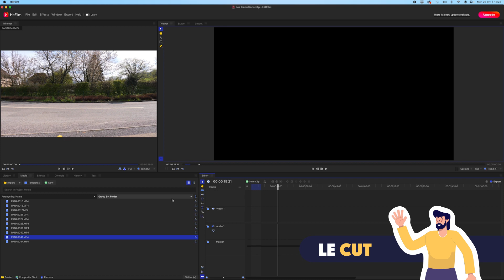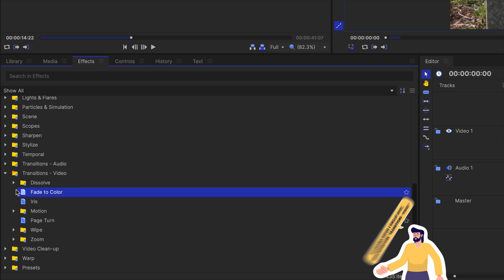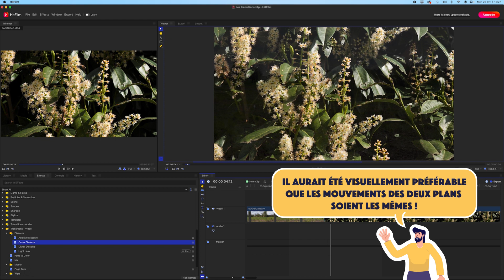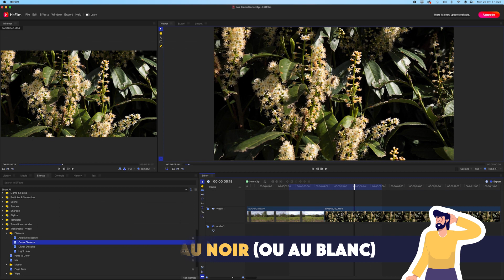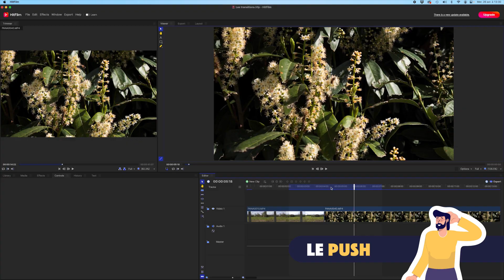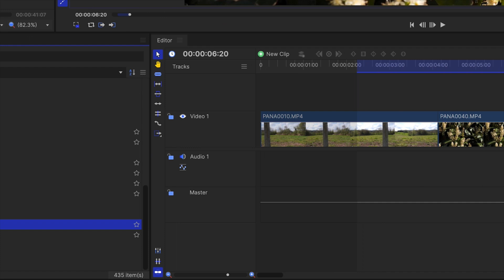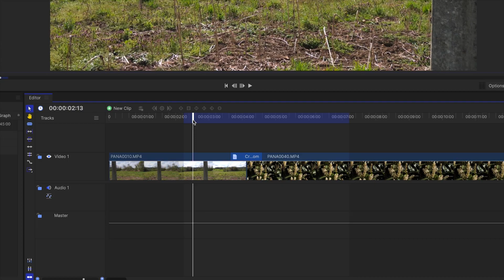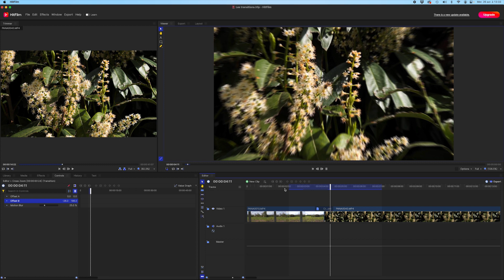Hitfilm#11 - Savoir UTILISER les TRANSITIONS sur Hitfilm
L'art de savoir utiliser les transitions sur hitfilm

Dans cette vidéo, et dans toutes celles qui mentionnent HitFilm#, nous explorons le logiciel gratuit de montage vidéo Hitfilm.
Dans ce onzième épisode, je vous propose d'appréhender quelques outils de transitions proposés par le logiciel.

Les musiques diffusées sur la chaine ont toutes été composées et produites au studio.

Les vignettes et les compositions de transition ont été créées par Anne-Laure Joubert de Annelo&com :

Chapitres:
0:00 Introduction
0:17 Le cut
1:31 Le fondu enchainé
3:18 Le fondu au noir (ou au blanc)
4:27 Le push
5:24 Le cross zoom
7:25 Conclusion